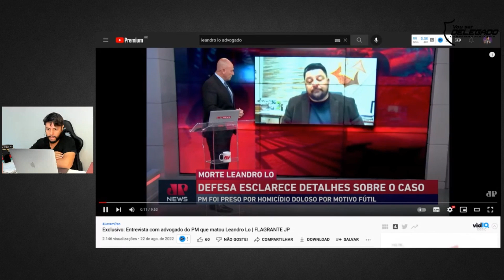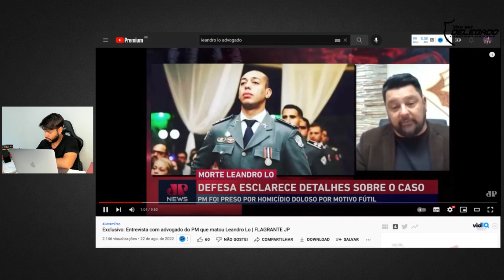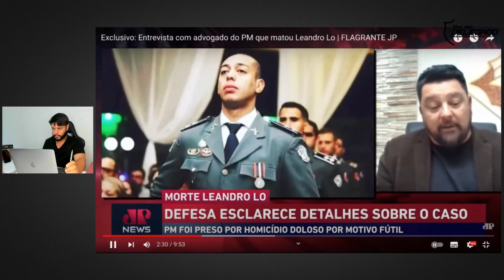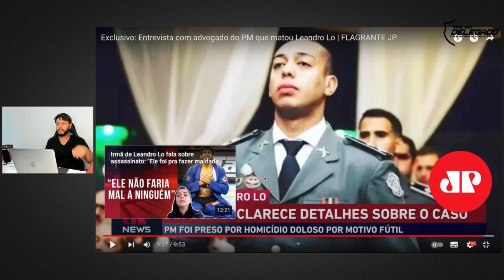MORTE DE LEANDRO LO: QUAL A TESE DEFENSIVA? [Delegado analisa fala da defesa]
Estuda para Delegado?

O campeão mundial de jiu-jitsu, Leandro Lo foi baleado na cabeça durante desentendimento em uma casa noturna na Zona Sul de São Paulo. William Travassos conversa com exclusividade com o advogado de defesa do PM que efetuou os disparos contra o lutador.